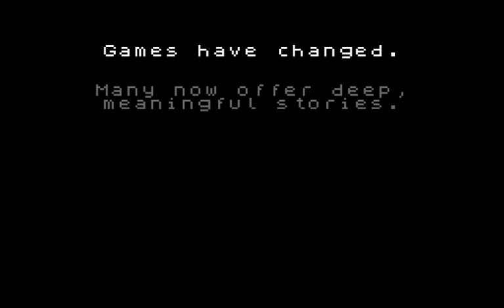Let's Play I Am Level: Levelution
Balls. Well just one actually. BTW this game is free for iOS and Android